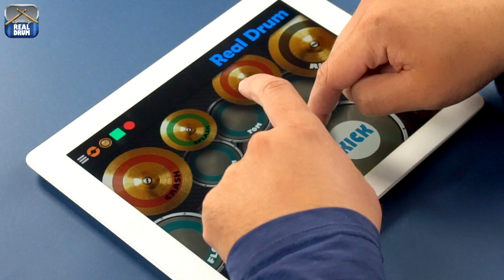Real Drum: Lesson - Fills 04